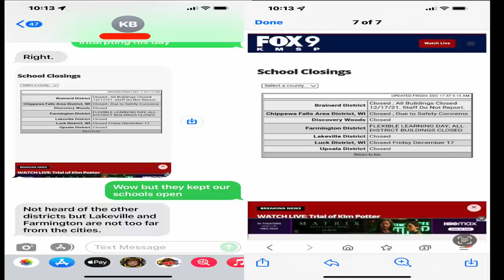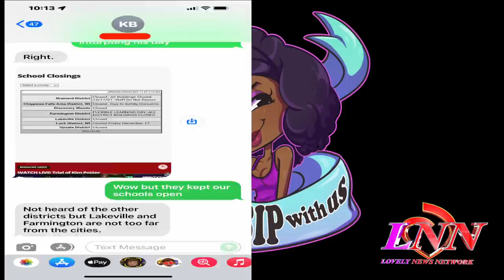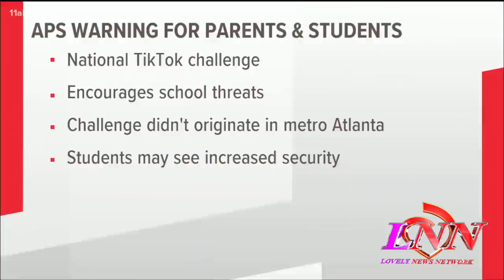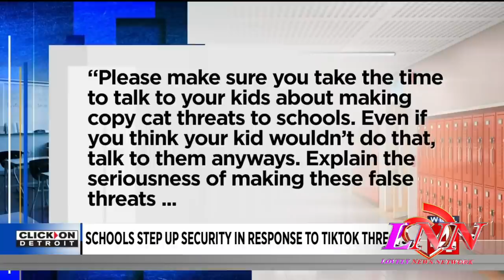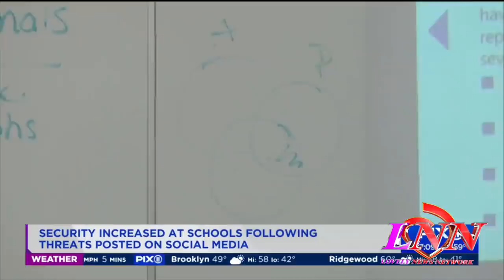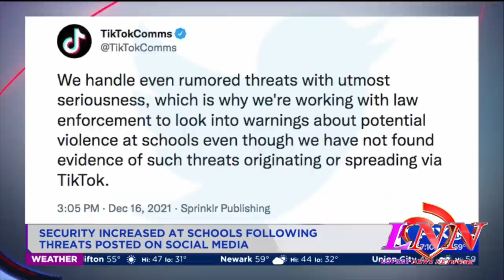Dec 17th TikTok 'National school shooting day' prompts schools around the US to increase security